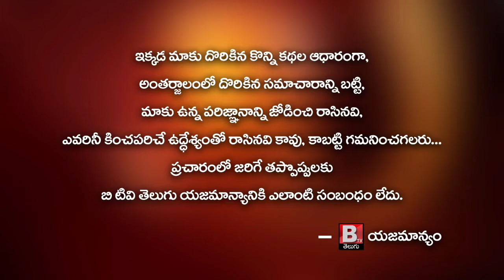మంత్రి పేర్ని నాని తో ముగిసిన సినీ నిర్మాతల సమావేశం.|| C Kalyan Director||YSRCP Minister Perni Nani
మంత్రి పేర్ని నాని తో ముగిసిన సినీ నిర్మాతల సమావేశం. || C Kalyan Director || YSRCP Minister Perni Nani || Btv Telugu

అమరావతి.

మంత్రి పేర్ని నాని తో ముగిసిన సినీ నిర్మాతల సమావేశం.
 సి కళ్యాణ్  నిర్మాత కామెంట్స్
ఏపీ  ప్రభుత్వంతో  చర్చలు సంతోషం.
మా తెలుగు  సినీ  పరిశ్రమకు  సంబంధించి  ఆక్సిజన్  ఇచ్చారు
అతి  త్వరలో   అన్ని  కార్యక్రమాలు  పూర్తి  చేస్తా అన్నారు
సీఎం జగన్  మంచి  భరోసా  ఇస్తున్నారు
ఈ రోజు  మాకు  చాలా  ఆనందం.
ఆన్లైన్  టికెట్  వ్యవస్థ  కావాలని  మేమే   ఆడిగాము
అన్ని  సినిమా  సమస్యలపై   మంత్రి  పేర్ని   నాని  బాగా  స్పందించారు
తెలుగు  సినిమా  అన్ని  సెక్టార్ మరియు  24  క్రాఫ్ట్  కు  సంబంధించి మంచి  హామీ  ఇచ్చారు.
*ఆదిశేషగిరి రావు  నిర్మాత కామెంట్స్*
అన్ని రాష్ట్రాల్లో  ఆన్లైన్   టికెట్  విధానం  ఉంది

ఏపీలో  కూడా  అమలు  జరపాలని  కోరాము

సినిమా  టికెట్  రేట్లు  సవరించాలని  మేము   ఆడిగాము

సినీ  పరిశ్రమకు  సంబంధించి  అన్ని  అంశాలపై ప్రభుత్వం    సుముఖంగా ఉంది

*డి.ఎన్.వి ప్రసాద్. కామెంట్స్*

ప్రభుత్వం  సినిమా  సమస్యల పై  సానుకూలంగా  స్పందించింది.

తెలుగు  సినిమా  పరిశ్రమకు  మంచి  జరుగుతుంది..

పెద్ద  చిన్న  సినిమా  లేదు...ప్రభుత్వం  దగ్గర  ఉన్న  డౌట్స్   క్లారిఫై  చేసాము.

సినిమా  పరిశ్రమకు  ఉన్న సమస్యలపై   మంత్రి  పేర్ని  నాని  అధికారుల తో  చర్చ  జరిగింది.

తప్పనిసరి గా  మరొక  సమావేశం  ఉంటుంది

ఆన్ లైన్  టికెట్  వ్యవస్థ  అనేది  పెద్ద  సమస్య  కాదు..